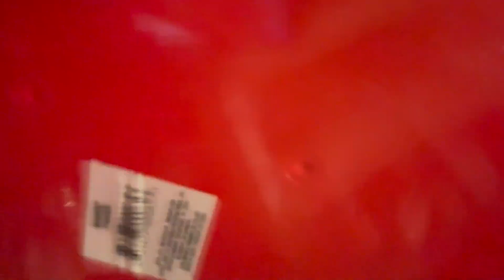REVAMPING MY COUPON STOCKPILE ~ STEAK DINNER ON THE CHEAP ~ WATCHA GONNA DO ~ VLOGMAS DAY 16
Intro -- 00:00
Car Wash -- 00:11
Mail -- 02:19
Stockpile Revamp -- 02:26
Updated Tour -- 06:08
Dinner -- 10:46
Hot Cocoa -- 11:57
Day Outro -- 12:28
Outro -- 12:41

Ibotta Referral: AYJJJR
Fetch Referral: C1PNA
Shopkick Referral: WIN430308